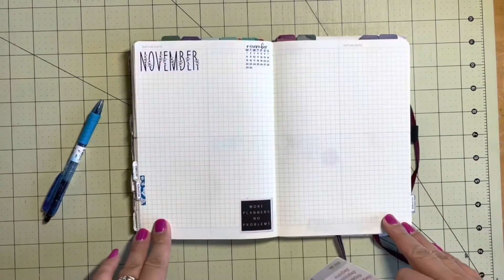MONTHLY SPREAD | November 2021 Bullet Journal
November 2021 - two page monthly spread - sticker explosion!